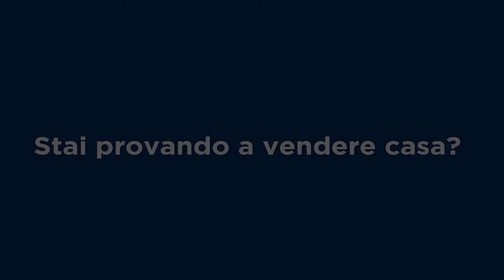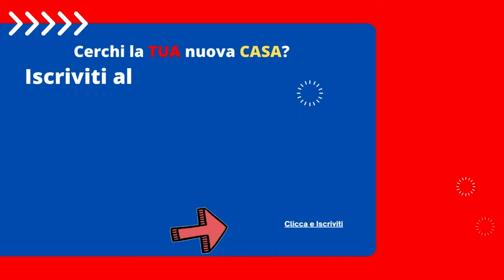Remax Italcase & Emiliano Galli Broker Manager, presenta gli Appartamenti SMERLADO e ZAFFIRO .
Gli appartamenti sono NUOVI MAI ABITATI, ubicati in zona PIGNETO esattamente in via Ascoli PICENO, 19
Primo e Secodo piano
Doppia esposizione
Cosi suddiviso:
Appartamenti SMERLADO (1 piano) e ZAFFIRO (secondo piano)
Soggiorno con angolo cottura e balcone,
Camera da letto ampia,
Bagno finestrato.
L'appartamento SMERLADO ha un terrazzo di 14 mq
Completamente nuovi in palazzina ristrutturata con ascensore.